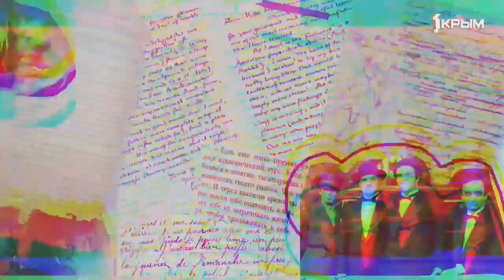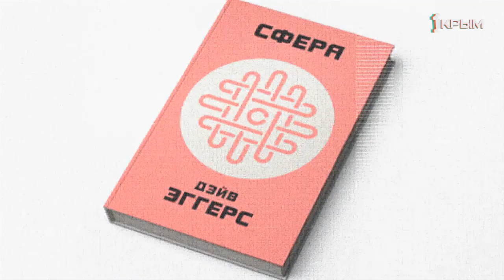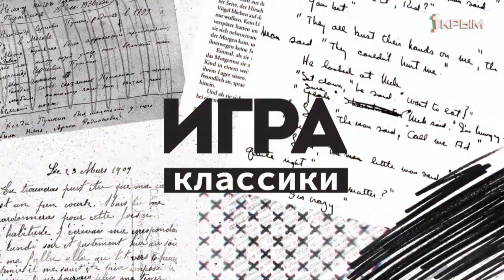Игра в классики: COVID-19.84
Коронавирус – COVID-19 – изменил нашу жизнь. Бесповоротно и навсегда. Кого-то лишил работы, а кого-то - жизни.